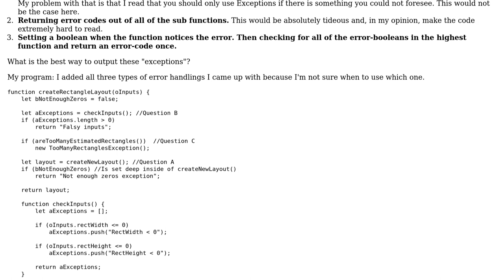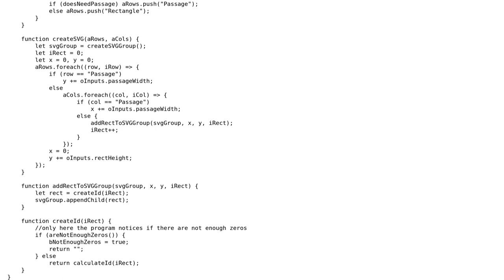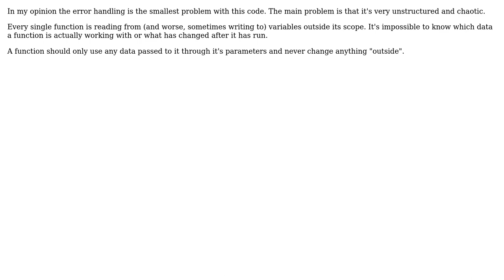Code Review: Handling errors in an input based program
With thanks & praise to God, and with thanks to the many people who have made this project possible! You are responsible for your own actions.